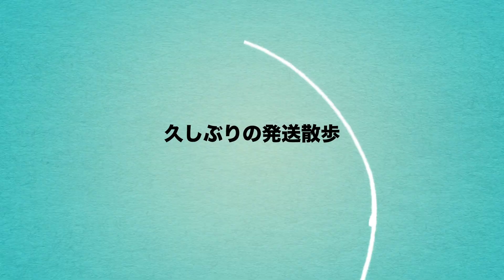Silverfrog THE MOVIE Vol 158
犬猫ふくろうステッカー製作販売 アルジャンの看板犬、甲斐犬とピットブル（Aブリー）の動画ブログです。現在、アルジャンではお買い上げの皆さまにコロナウィルス退散ステッカーをプレゼントしています！